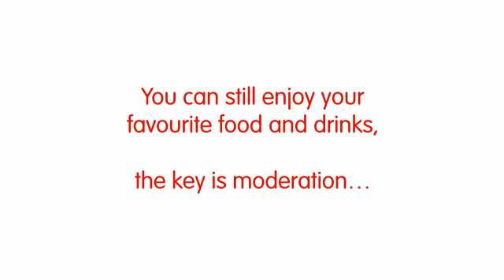y2mate com Shiok! Your cheat sheet for smarter & healthier eating this Chinese New Year Zg Tubh0rv